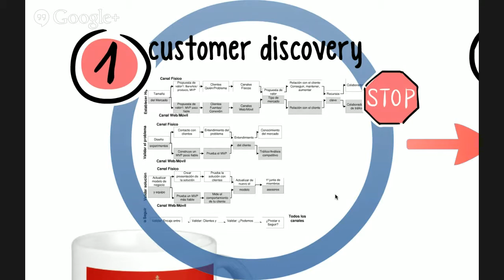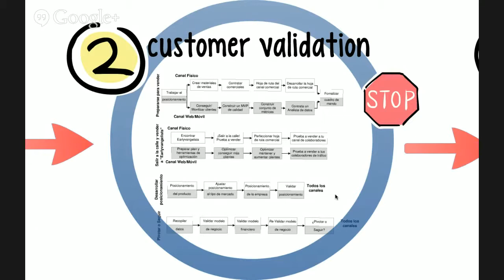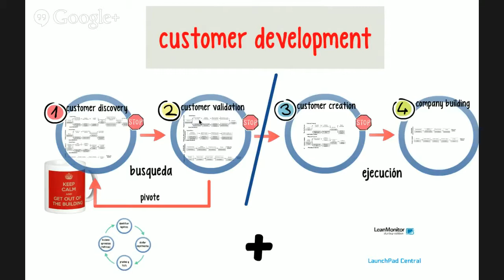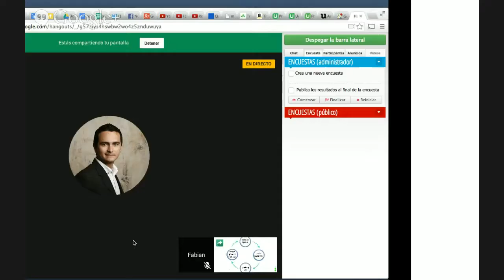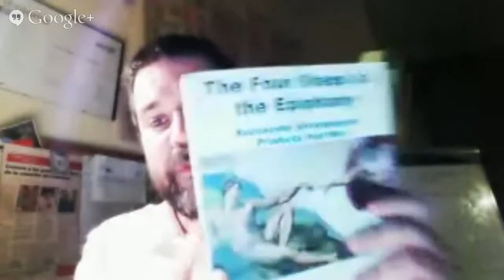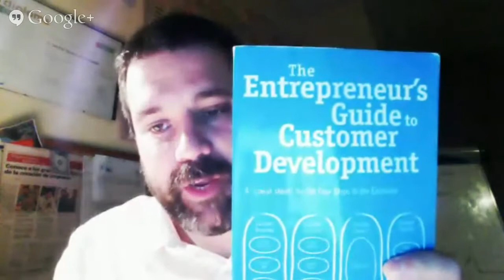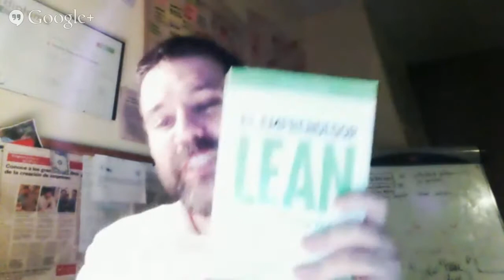Modelos de negocio. Hangout Néstor Guerra - Fabián González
Fabián González es Director ejecutivo de G&G COACHING empresa dedicada al entrenamiento de habilidades gerenciales y estrategias de posicionamiento laboral en universitarios, egresados, empleados y jóvenes emprendedores.

Fabián es autor de los libros Tu marca profesional, Por qué creer en España y La Marca del Emprendedor. Desde el 2010 Fabian ha reinventado su carrera profesional liderando proyectos emprendedores y cree firmemente en que los profesionales pueden vivir una vida laboral con propósito si desarrollan su talento haciendo lo que les apasiona.

G&G Coaching ofrece servicios de entrenamiento y capacitación en Liderazgo Personal y Organizacional. Nuestro propósito es ayudar a nuestros clientes a hacer mejoramientos en su desempeño profesional, desarrollando su marca personal o construyendo equipos de alto impacto, utilizando métodos innovadores que potencialicen y transformen su realidad actual por aquella que desean alcanzar.

Fabian es además Coordinador del Máster de Emprendedores del Instituto Pensamiento Positivo, miembro del consejo internacional de expertos de Womenalia, colaborador del periódico Express News de Londres y La M Radio de Aculco Londres.

Fabián es además Ingeniero administrativo, Diplomado en Comercio Internacional, Especialista en negocios internacionales y MBA con distinción por la Universidad de Gloucestershire (Inglaterra).

Se desempeñó por 7 años como analista, coordinador y líder de área en diferentes agencias de aduanas y logística entre las que destaca su trabajo en la compañía multinacional Panalpina.

Como Coach en negocios y conferenciante, Fabian ha capacitado a más de 500 profesionales en países como Inglaterra, España y Colombia además se ha entrenado con Anthony Robbins haciendo de su estilo de entrenamiento una experiencia dinámica e interactiva.

Fabián ha creado varios conceptos y herramientas que utiliza en sus sesiones de coaching y conferencias, tales como:

• Marca Profesional (introducido por primera vez en el libro Tu marca profesional).
• La Pirámide de las Necesidades Profesionales®.
• Objetivos T.A.R.G.E.T®.
• Las 4cs de la Marca Profesional®.
• La Matriz de Propósito®.
• Plan 10-10-10® (para escribir libros).
• Sistema 5W® (para networking).
• Sistema V.I.P® (Para hablar en público).
• Fórmula Sinergia® (para trabajar en equipo).
• Formula triple AAA® (para crear Marca País).